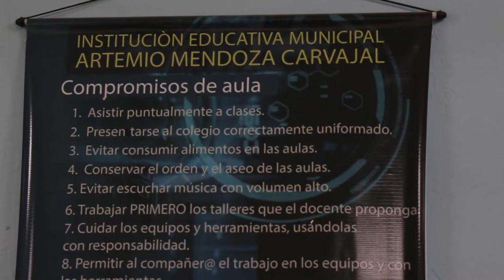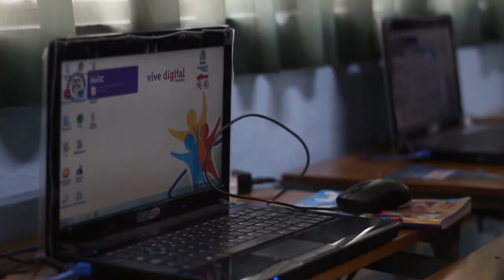Marlene Silva - Docente I.E.M. Artemio Mendoza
En el marco de ejecución del proyecto Pasto Vive Digital docentes de diferentes instituciones educativas del municipio de Pasto se capacitaron para afrontar nuevos retos utilizando las TIC como una herramienta didáctica.